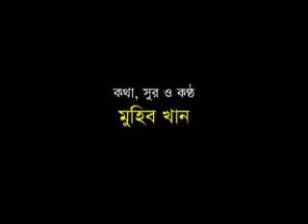BANGLA BANGLADESH BY মুহিব খান.flv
দেশাত্তবোধক গান।